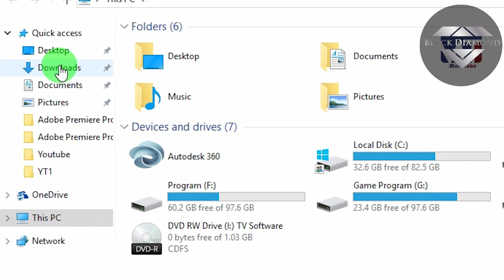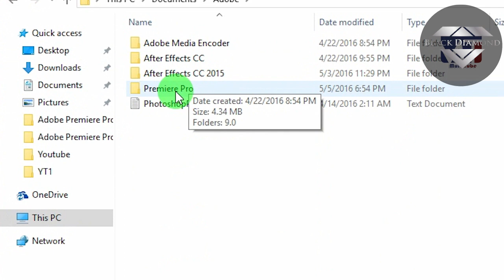Adobe Premiere Pro CC 2018 | How to fully reset workspace to default.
How to Reset Your Work space/layout in Adobe Premiere Pro! (Easy)